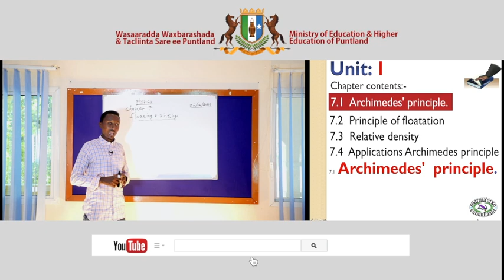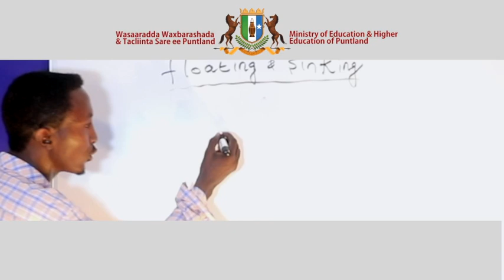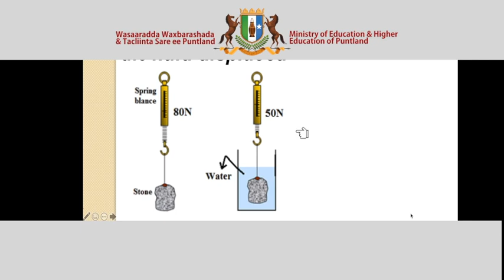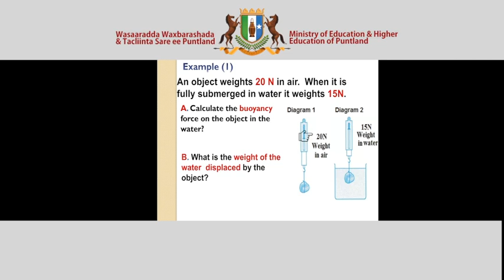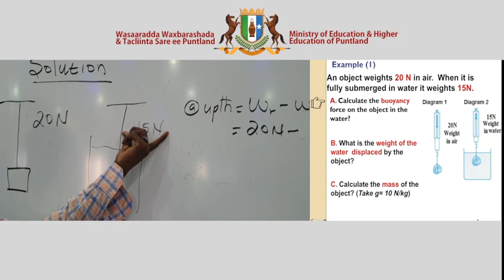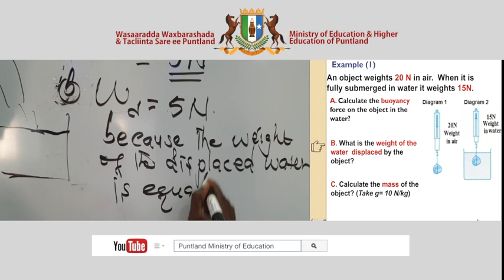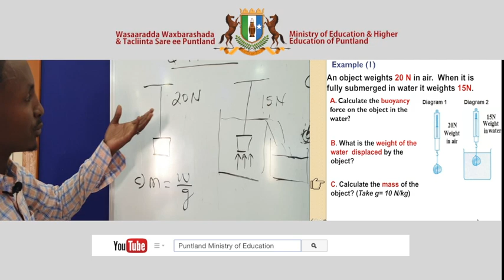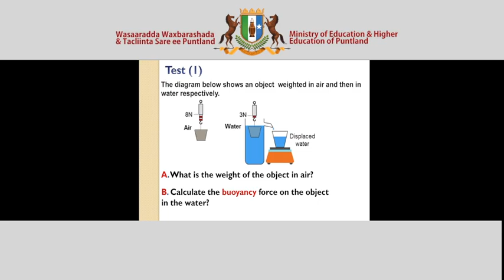Physics Chapter 7 Lesson 1